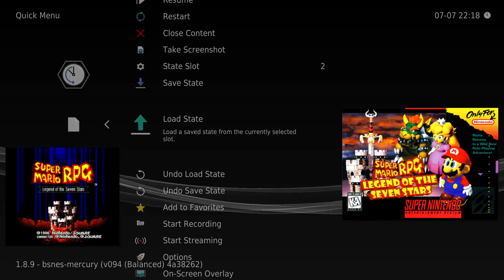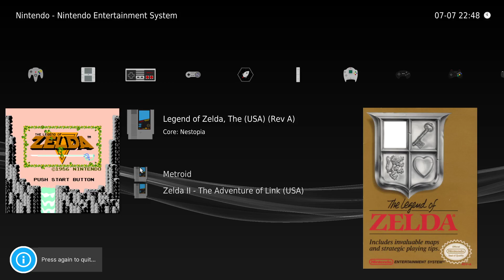Super Mario RPG: Legend of the Seven Stars part 12